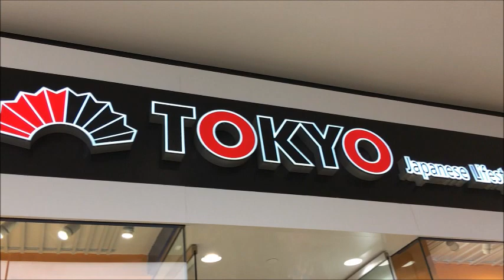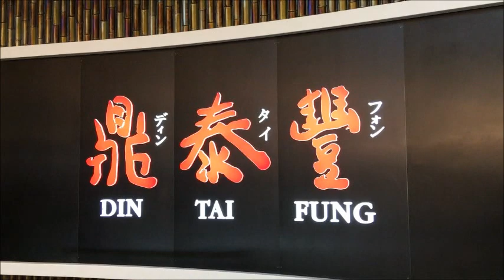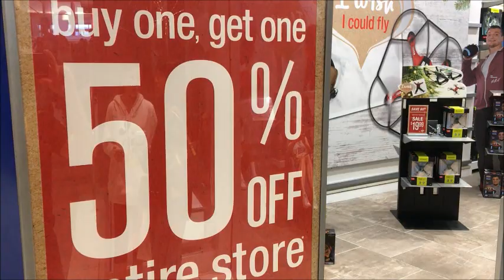ロサンゼルス・アメリカ情報 ブラックフライデーにショッピングモールに行ってみた 英会話語学大学留学旅行の参考に